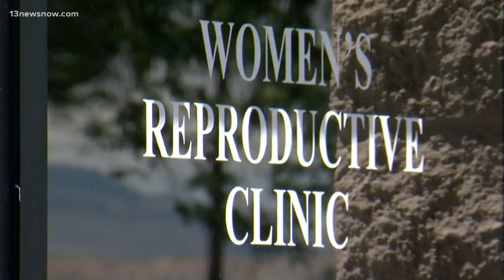Abortion remains a heated issue between Elaine Luria, Jen Kiggans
State Sen. Jen Kiggans says she supports access to birth control and contraception. Rep. Elaine Luria says a woman should have the right to choose.